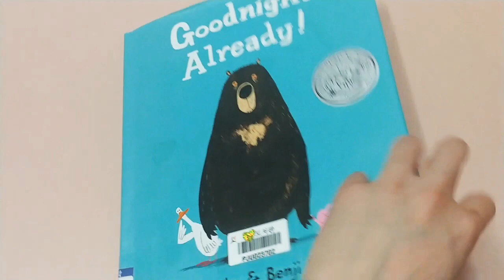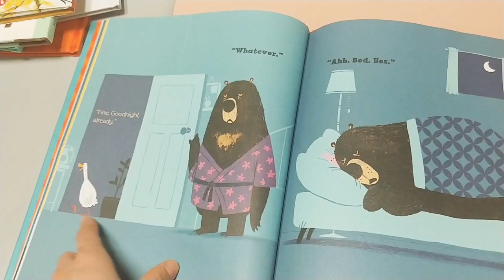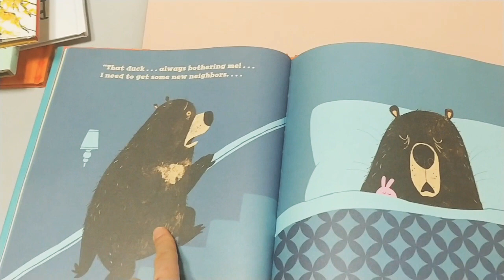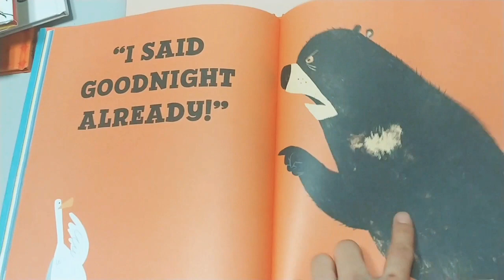엄마표 영어그림책 읽어주기 | Goodnight Already! by Jory John & Benji Davies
안녕하세요. 윤이마마입니다.
이 그림책은 연기력이 많이 필요한 것 같아요. ㅎㅎ
목소리 연기 쉽진 않지만 아이만 재미있다면 오바해봅니다. ㅎㅎ

윤이마마의 떠먹여주는 영어그림책수업